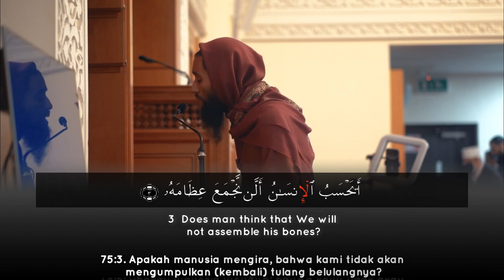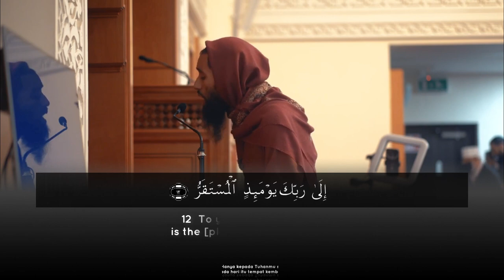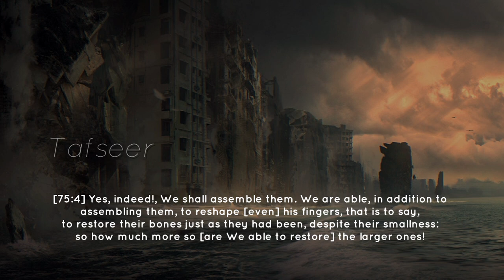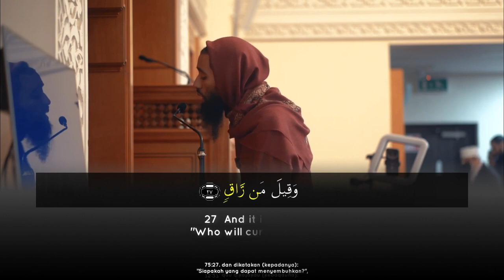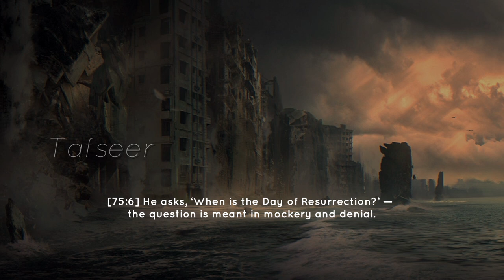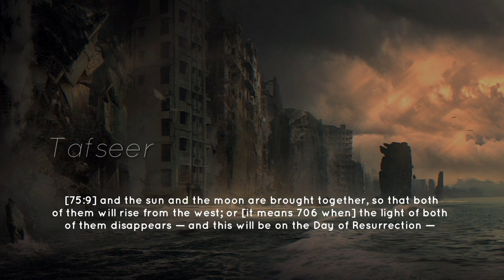UNBELIEVABLE Recitation - Abu Taymiyyah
Surah Al Mulk - Abu Taymiyyah